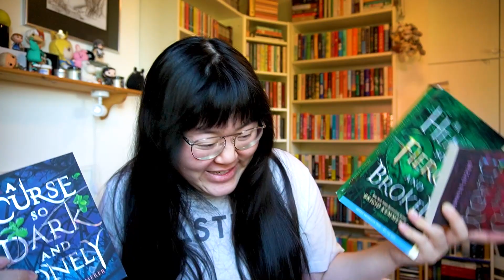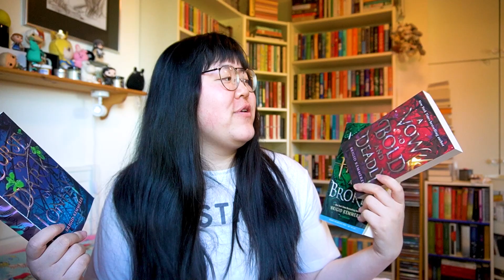from 5 stars to 1 😔 | cursebreakers rant review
hi everyone,
here is my first rant review sharing my frustration over how this series went 😡